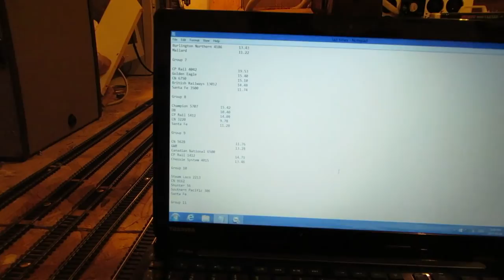Running Engines & Lap Times Group 9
CN 5628
CP Rail 1412
Canadian National 6500
Chessie System 4015
GWR 8751